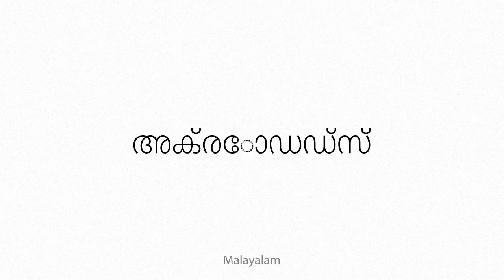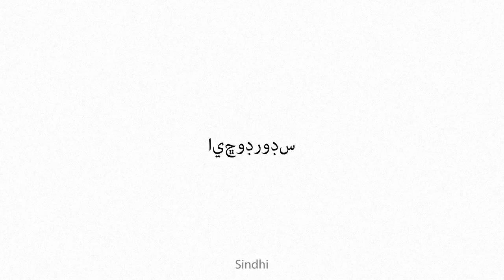Achyrodes Multilingual Translation